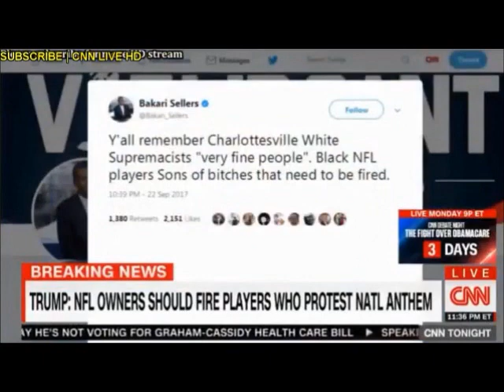Discussion of Trump's Comments on NFL Anthem Protests - CNN Tonight With Don Lemon 9/22/17